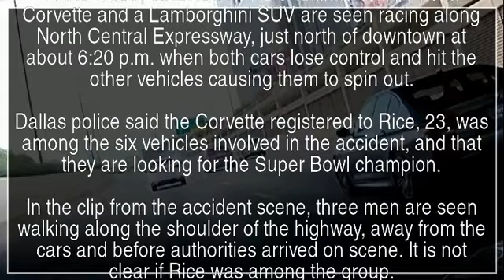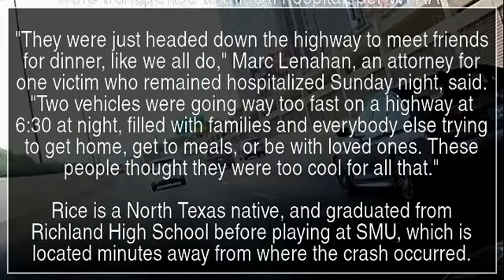WATCH: Dashcam Video Shows Moment Car Registered to Chiefs Star Rashee Rice Causes Six-Car Accident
Dallas police are looking for the Super Bowl champion but it was unclear if he was involved in the accident which injured four people

Dashcam video of the accident involving a car registered to Kansas City Chiefs star Rashee Rice shows the moment a six-car accident occurred

The crash, which happened on Saturday evening in Dallas, began when two sports cars were racing down the highway just north of downtown

Three men were seen leaving the scene shortly after the accident, before authorities arrived

Dashcam video of an accident on a Dallas highway on Saturday reportedly involving Kansas City Chiefs wide receiver Rashee Rice shows the terrifying moment two speeding sports cars collided with four other vehicles.

In the video, obtained by ABC affiliate WFAA-TV, a Corvette and a Lamborghini SUV are seen racing along North Central Expressway, just north of downtown at about 6:20 p.m. when both cars lose control and hit the other vehicles causing them to spin out.

Dallas police said the Corvette registered to Rice, 23, was among the six vehicles involved in the accident, and that they are looking for the Super Bowl champion.

In the clip from the accident scene, three men are seen walking along the shoulder of the highway, away from the cars and before authorities arrived on scene. It is not clear if Rice was among the group.

A representative with the Dallas Police Department did not immediately return PEOPLE’s request for comment. Late Sunday, DPD told WFAA that Rice was not being viewed as a suspect.

Rice has retained counsel, according to CBSSports.com.

Never miss a story — sign up for PEOPLE's free daily newsletter to stay up-to-date on the best of what PEOPLE has to offer, from celebrity news to compelling human interest stories.

Bill Nabors was driving along the highway when the accident occurred and said the Corvette was traveling in the left lane and the Lamborghini was in the left shoulder.

“All of the sudden I saw this flash in my driver’s side mirror,” Nabors told The Dallas Morning News. “A car just flying up super fast.”

Two people were treated at the scene and two others were transported to a local hospital, per WFAA.

"They were just headed down the highway to meet friends for dinner, like we all do," Marc Lenahan, an attorney for one victim who remained hospitalized Sunday night, said. "Two vehicles were going way too fast on a highway at 6:30 at night, filled with families and everybody else trying to get home, get to meals, or be with loved ones. These people thought they were too cool for all that."

Rice is a North Texas native, and graduated from Richland High School before playing at SMU, which is located minutes away from where the crash occurred.

A representative for Rice did not immediately respond to PEOPLE’s request for comment on Sunday.

For more People news, make sure to sign up for our newsletter!

Rashee Rice Kansas City Chiefs Dallas police sports cars Dallas YTNews YT News Youtube news News Daily news Sports news Political news Economic news Cultural news International news Hot news YT news Youtube News Iran news World news Special news Analytical news Election news Technology news Entertainment news Israel news